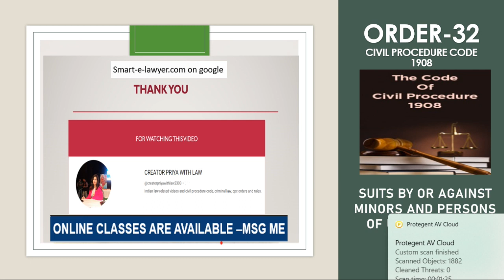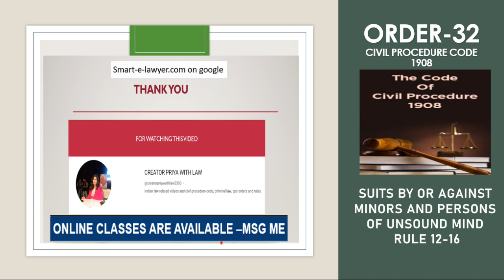CPC ORDER-32 | Suit By or Against Minors CPC |suit by or against minors-unsound mind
CPC ORDER-32, | ORDER 32 CPC ,| suit by or against minors cpc ,|suit by or against minors-unsound mind ,👉👉👉 @creatorpriyawithlaw2303
IN THIS VIDEO DEFINED CIVIL PROCEDURE CODE ORDER-32 RULE-1-16 , SUIT BY OR AGAINST MINORS AND PERSONS OF UNSOUND MIND , CPC LECTURE SERIES , ONLINE CLASSES OF CPC